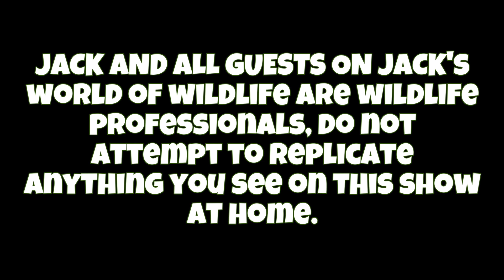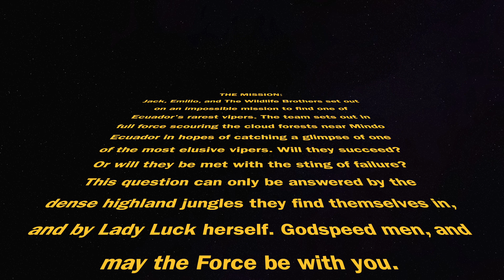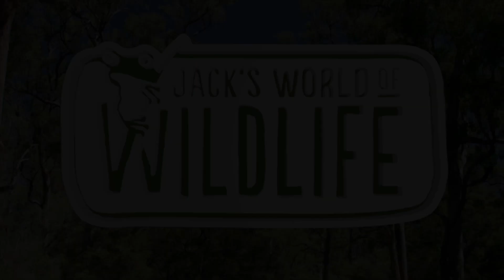HOLDING The MOST VENOMOUS Viper OF THE CLOUD FOREST! BAD IDEA??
Check out this fantastic snake! We were unbelievably lucky to have stumbled across one of the rarest and most venomous snakes you can find in the cloud forests of Ecuador: The Ecuadorian Toadheaded Viper! These heavy bodied terrestrial vipers are restricted to South America where they primarily inhabit dense cloud forests. These venomous snakes spend the majority of the time coiled in ambush amongst the plentiful leaf litter as they wait for unsuspecting prey to wander too close. Will this video be my last as I attempt to handle this titan of toxicity, or will you come away with a different perspective about our deadlier snake species? I guess you'll have to watch and find out!

A very special thanks to Spencer @MyWildBackyard  and Harrison & Evan from @TheWildlifeBrothers for lending me a few clips to add into this video! Be sure to go check them out!